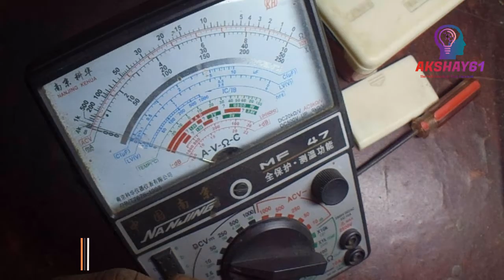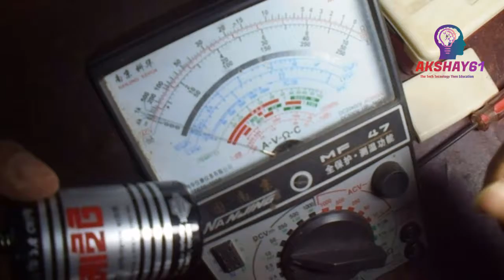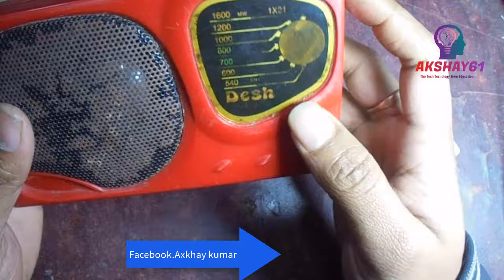দেশ রেডিও,কী রোগে ভুগছে জানিকতদিন ধরে পরে রইছে জানি,মরিছা পরে গেছেকত যন্তপাতি কোনটা নষ্ট ভাল হবে কি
Akshay61.এখনো অনেকেই সে রেডিও শুনে।তবে অনেক সময় সমস্যাও দেখা দেয় ।এ সমস্যা হলে রিপিয়ার করাটা আজকালের জন্য অনেক সমস্যা।কারন সব যন্তপাতি পাওয়া যায় না তার জন্য।তো আজ দে কি সঠিক রেডিওটা রিপিয়ার হয় কি না।